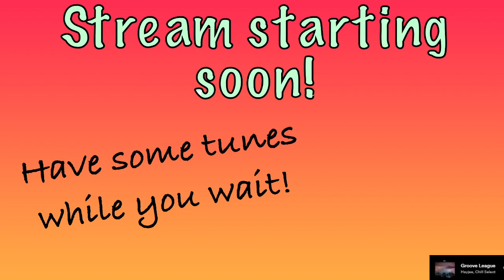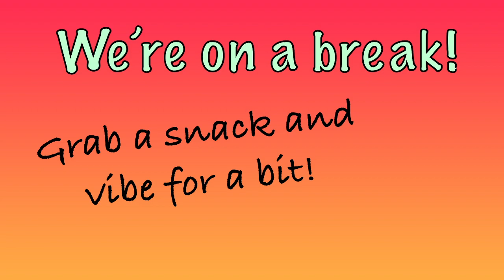Leaving My Friends Bee-hind Me (VOD)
Relaxed stream with some building and shenanigans from our usual purgatory crew! We're back on schedule and would love it if you stuck around for some fun!

Streams go live every Saturday on Twitch from 11am till 2pm US Central -- Watch live